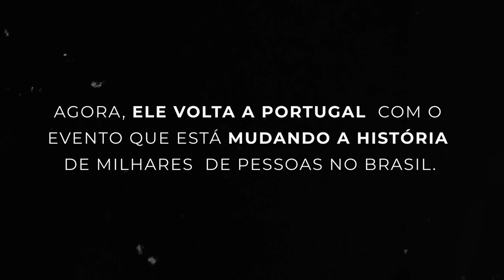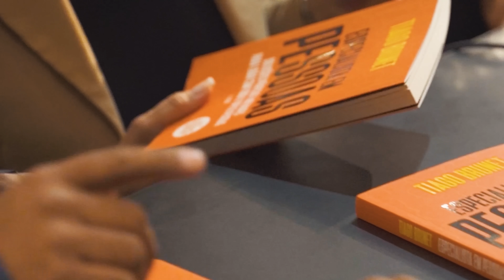O segredo das pessoas que transformam vidas | Café com Destino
Hoje, nós vamos falar sobre um assunto que vai te ajudar e muito na evolução da sua inteligência.
Estou falando sobre a modelagem.

Entenda como Pedro deixou de ser tratado como se não existisse na sociedade e se transformou no líder do maior movimento religioso que já existiu na humanidade.

Você vai se surpreender com o que aprenderá nessa aula.
Envie este link para todos os grupos do seu WhatsApp e convide os seus amigos para também assistirem do início ao final.